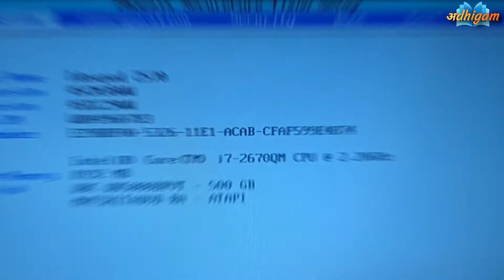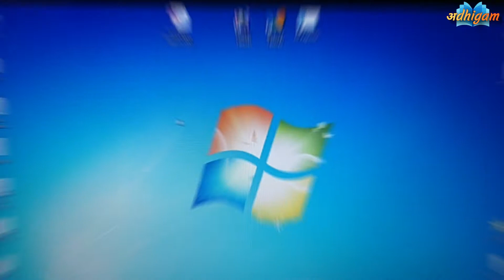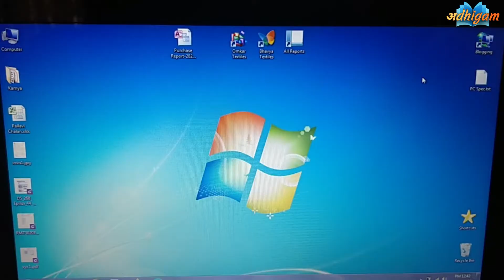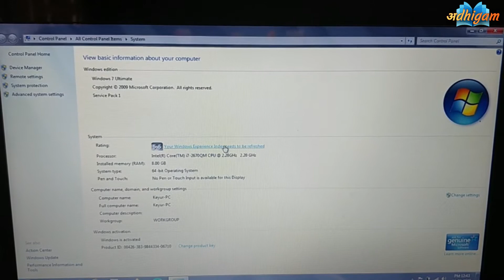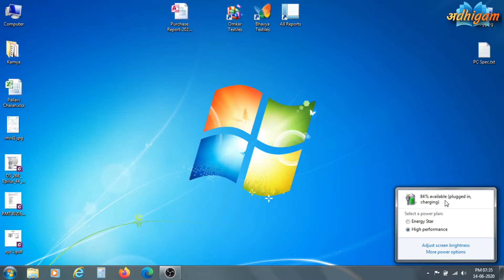How To Upgrade Ram of A Laptop | How To Replace Battery of Laptop | lenovo Z570 Upgradation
dear friends if you have an old laptop and want to boost performance without investing more money. I assure you friends after watching this video you able to upgrade your RAM and Replace your old dead battery on your own.

in this video i have covered how to upgrade RAM of laptop and how to replace dead battery of laptop.

Best GEAR TO BE USED
○ LED Ring Light

 lenovo Z570 RAM upgradation
lenovo Z570 battery replacement
laptop ram upgrade
laptop battery replacement

2g ddr2 pc6400 laptop memory upgrade,
how to change laptop ram in hindi,
what it feels like 4gb gamer upgrading ram,
what it feels like upgrading ram,
how to upgrade ram on pc,
hp notebook ram upgrade,
how to upgrade memory on a laptop,
how to upgrade my laptop,
how to upgrade your laptop,
what it feels like to get ram,
acer laptop memory upgrade,
cara ganti ram laptop hp,
laptop ram increase,
laptop ssd upgrade,
laptop ram problems,
how to get more fps on gaming laptop,
laptop upgrade,upgrade a laptop,
laptop ram replacement,
do i need dual channel in my laptop,
hp notebook 15 ram upgrade,
laptop ram change,xps 15 upgrade ram,
dell xps upgrade ram,
upgrade your ram for free,
hp laptop 8gb ram,
how to install laptop ram,
upgrading my laptop,dual channel vs single channel ram,
single channel vs dual channel ram,
laptop ram installation,
ram upgrading on hp15,how to upgrade memory on pc,how to upgrade memory on computer,
how to increase laptop preformance,
what is dual channel ram,
what it feels upgrade,laptop memory replacement,
what type of ram,
faster gaming laptop,memory upgrade of hp pavilion 15,xps 15 dell xps
increase game frame rates,
how to improve laptop speed,
dell xps 15 upgrade,xps 15 upgrade ssd,
dell xps upgrade memory,
dual channel in laptop,what it feels like ram,what it feels ram,faster laptop speed

 For any inquiry and business related queries